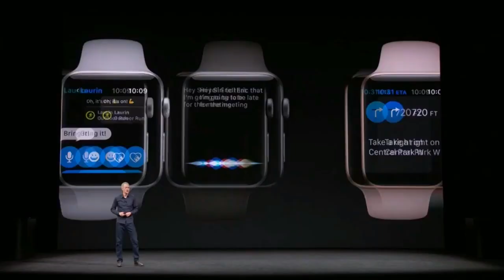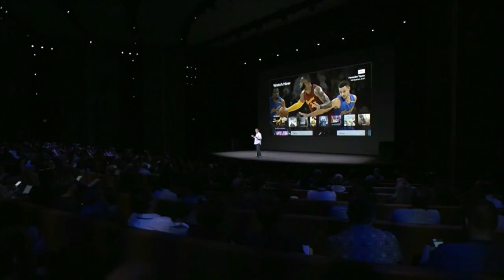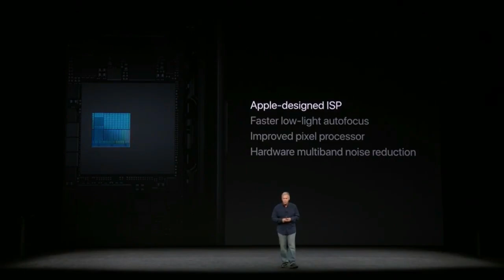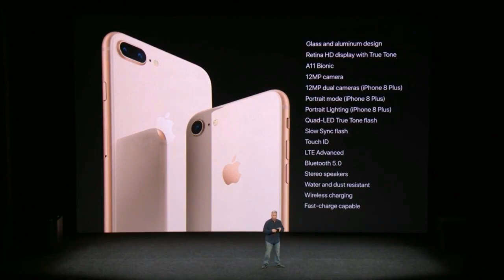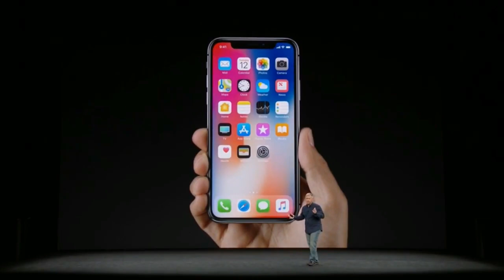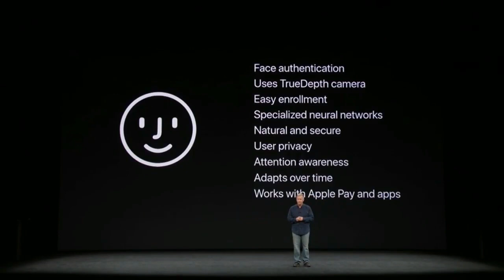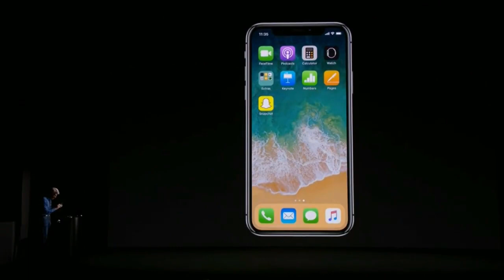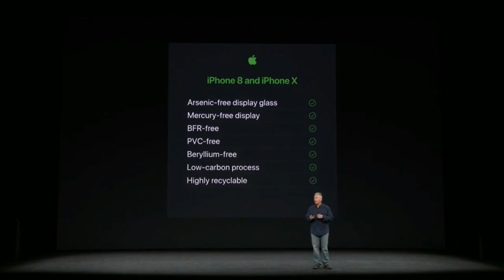Apple's iPhone X and iPhone 8 event in under 30 Min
Apple announced a ton of hardware at its annual September keynote event which includes Apple Watch Series 3, Apple TV 4K, iPhone 8, and iPhone X. We have condensed the 2 hour video under 30min.

Featuring the Apple Watch Series 3, Apple TV 4K, iPhone 8, and iPhone X
My Sarahah Link:NamTechsuddi.Sarahah.com